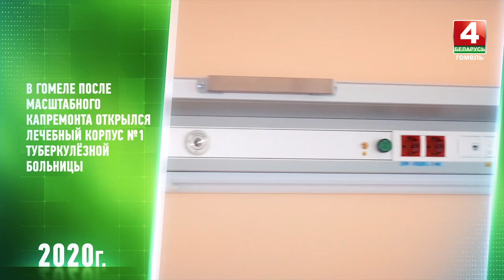Гомельская область: 5 насыщенных лет развития региона